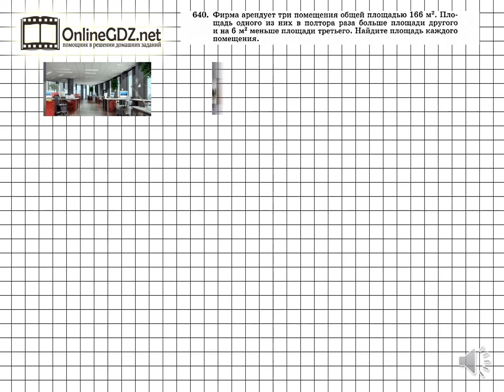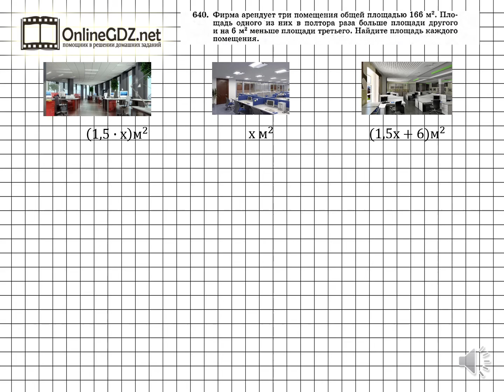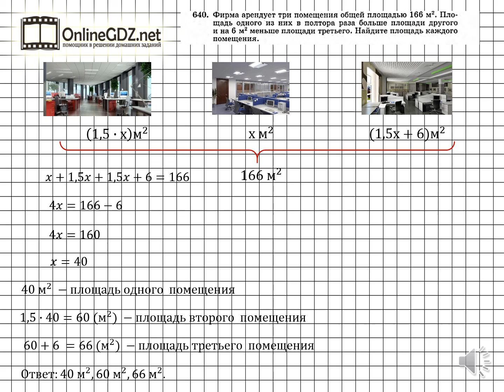Задание № 640 - Алгебра 7 класс (Макарычев)